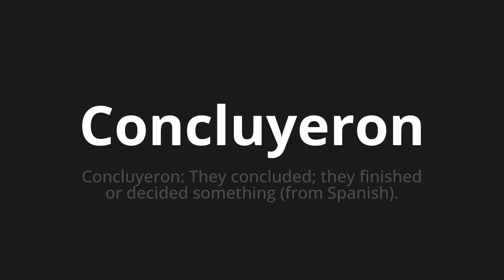How to pronounce Concluyeron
Master the Pronunciation of 'Concluyeron Which Means concluded' - which means : They concluded: they conclude;They Finished or Decited Subthing (from Spanish). 📝 with @PronunciationSpanish 🎓🗣️ - [Your Guide to Spanish]

Learn to pronounce 'Concluyeron' perfectly in Spanish with our easy and engaging tutorial by @PronunciationSpanish! 📖📽️ In this comprehensive video, we provide you with native speaker examples 🗣️👂 and phonetic breakdowns 🎵 to ensure you get the pronunciation just right.

How to say They concluded in Spanish